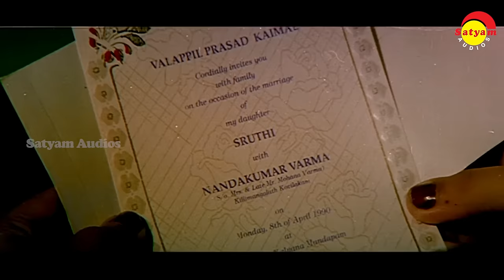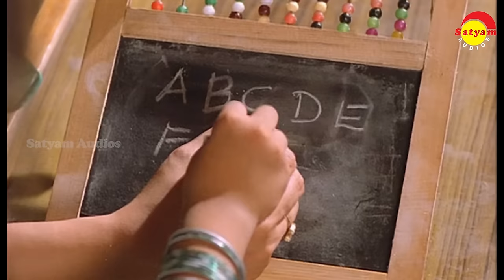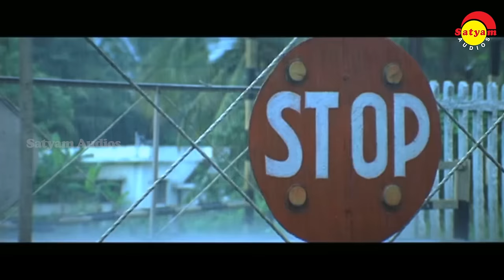നൊമ്പരമുണർത്തുന്ന സങ്കട ഗാനങ്ങൾ | Malayalam Sad Film Video songs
01 Aathmavin Pusthakathaalil 0:01
Film: Mazhayethum Munpe
Lyrics: Kaithapram
Singer: KJ Yesudas

02 Pathiramazhayetho 04:26
Film: Ulladakkam
Lyrics: Kathapram
Singer: K J Yesudas, K S Chithra

03 Nenchudukkinte 08:40
Film: Karumaadikkuttan
Lyrics: Yusufali Kechery
Singer: K J Yesudas

04 Parayathe Ariyathe 12:25
Film: Udayananu Tharam
Lyrics: Kaithapram
Singers: K J Yesudas, K S Chithra

05 Karayaathe Kannurangu 15:14
Film: Saagaram Sakshi
Lyrics: Kaithapram
Singer: K S Chithra

06 Raapaadi Kezhunnuvo 20:01
Film: Aakashadoothu
Lyrics: O N V Kurup
Singer: KJ Yesudas

07 Rakkilithan Vazhi Marayum 24:24
Film: Perumazhakkalam
Lyrics: Kaithapram
Singer: M Jayachandran

08 Kannuneerinum 28:19
Film : Vasanthiyum Lakshmiyum Pinne Njaanum
Lyrics : Yusufali Kechery

09 Pakalpoove 31:05
Film : Chronic Bachelor
Lyrics: Kaithapram

10 Yadhukula Murali 34:22
Lyrics: Kaithapram
Singer :  Dr. Krishna Kumar

11 Vilichathenthinu Veendum 38:47
Film: Gramaphone
Lyrics: Gireesh Puthanchery

12 Kunje Ninakkuvendi 41:44
Film: Kaazhcha
Lyrics: Kaithapram
Singer: KJ Yesudas